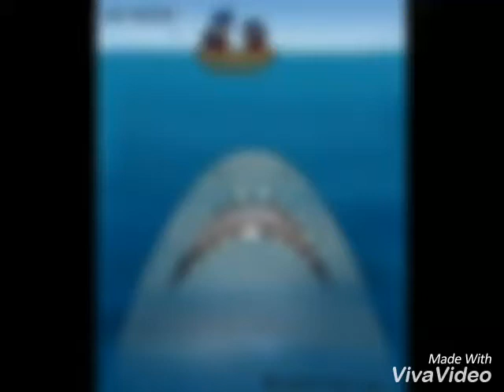Funny, Cute and Cool Naruto Pictures #5